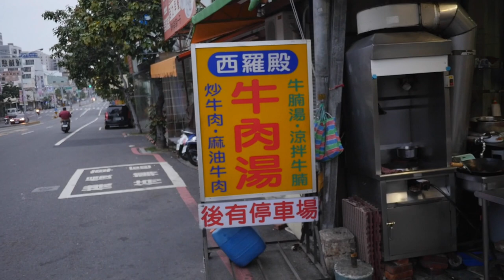台灣美食🇹🇼日本人🇯🇵為了吃牛肉湯 肉燥飯去台南!西羅殿牛肉湯 早餐110!完美的台南美食 国光客運台南站附近 台南のバス停の近く！美味しい牛肉湯が絶品！GoogleMaps★4.4 (1,189)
【西羅殿牛肉湯】
📍台南市北區公園南路98號
⏰5:00～13:00
西羅殿牛肉湯
相機： Panasonic Lumix GH4＋CANON EOS 60D
喜歡：喝酒、美食、旅遊、看小說（森博嗣、村上春樹）

▼ 撮影機材
■Panasonicミラーレス一眼 /メインカメラ
LUMIX GH4